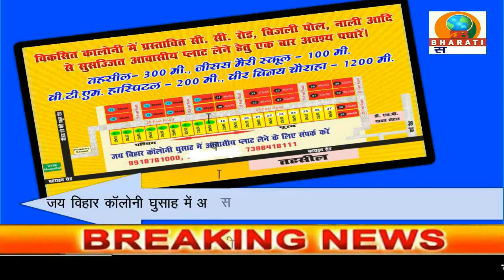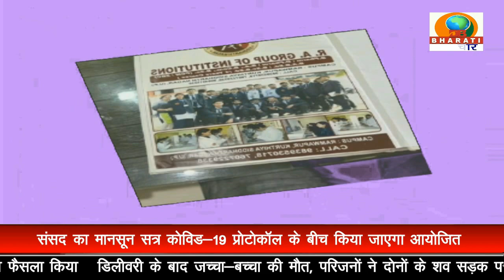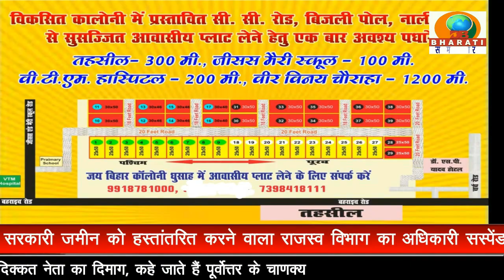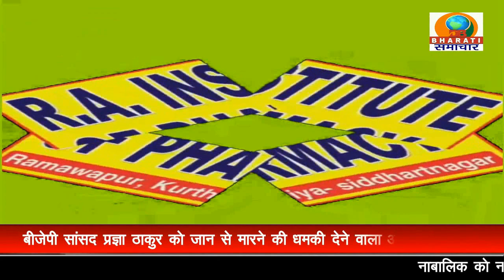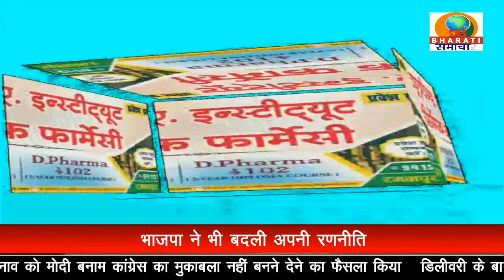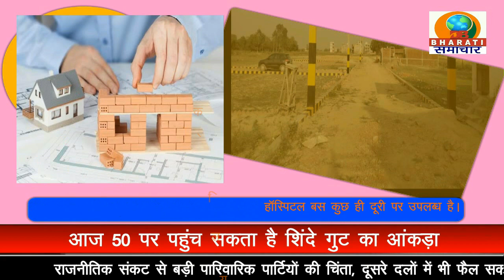UP BULLETIN/DB BHARATI SAMACHAR/ 23-07-22